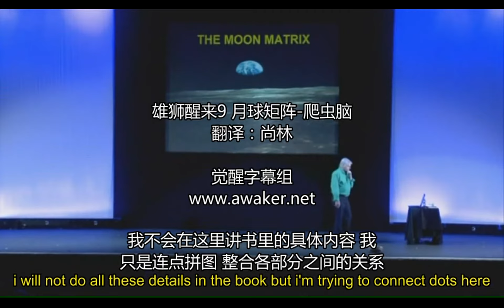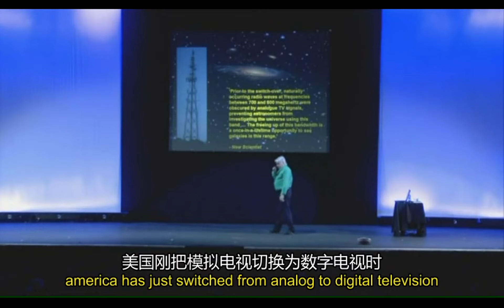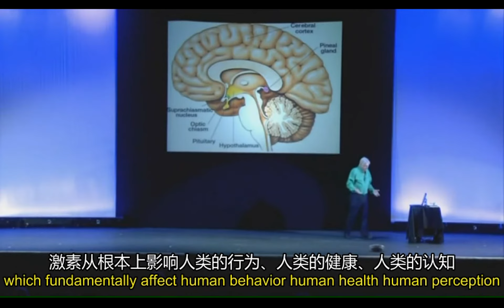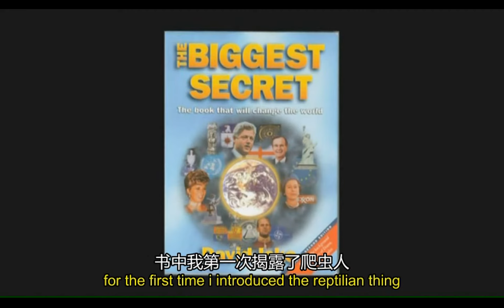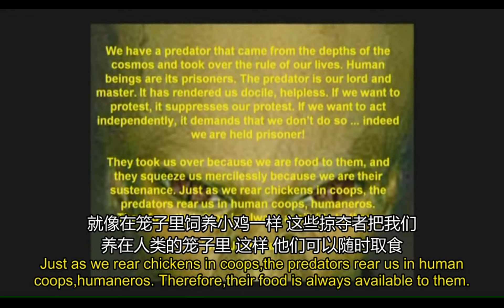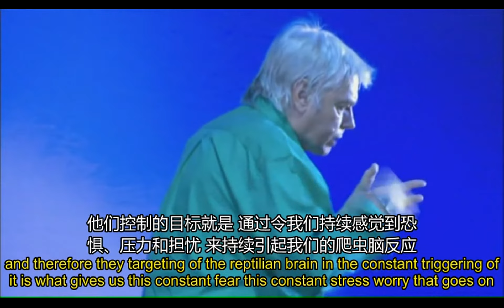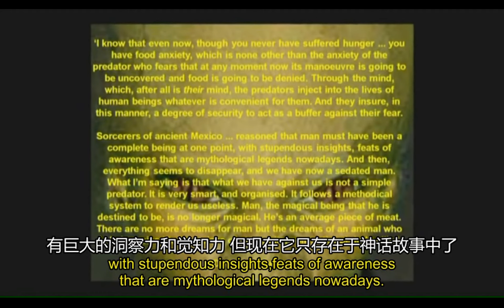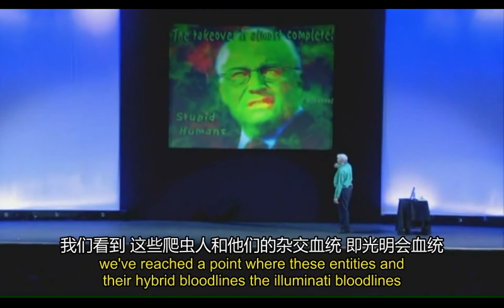雄狮醒来（09）月球矩阵-爬虫脑